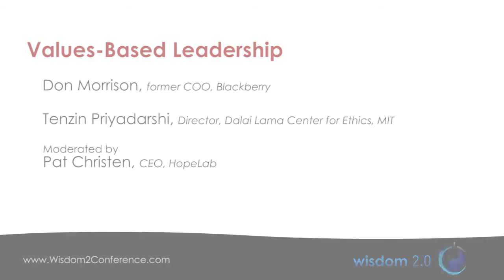Values-Based Leadership: Don Morrison, Tenzin Priyadarshi, Pat Christen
Panel with Don Morrison, former COO, Blackberry; Tenzin Priyadarshi, Director, Dalai Lama Center for Ethics, MIT; moderated by Pat Christen, CEO, HopeLab, at Wisdom 2.0 Business 2013.